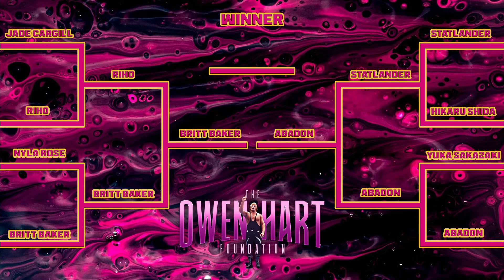Fight Forever League: AEW Rampage #1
The first ever Rampage features the final two semi final matches in the 2023 Owen Cup!